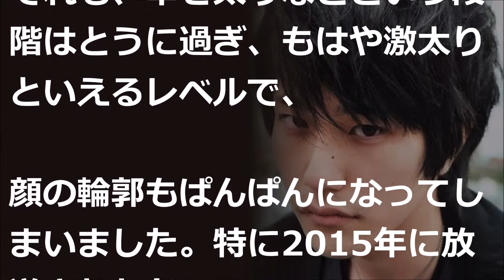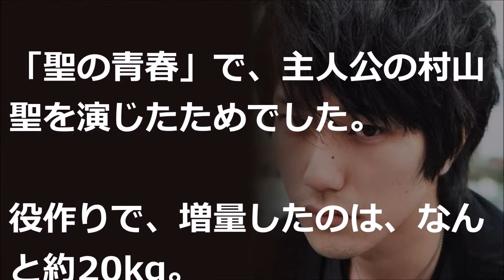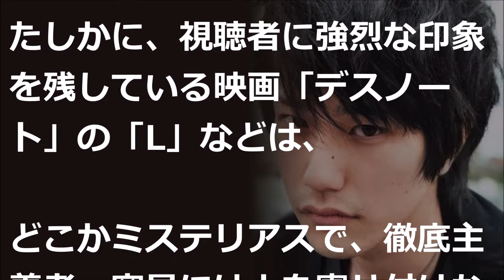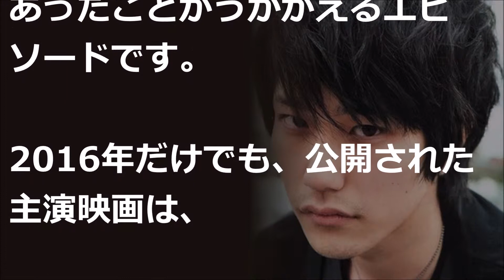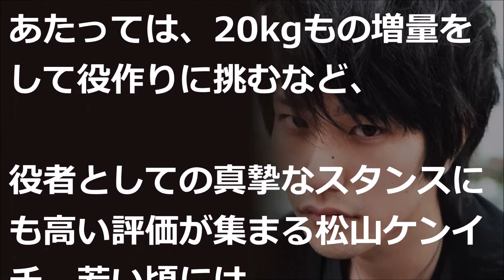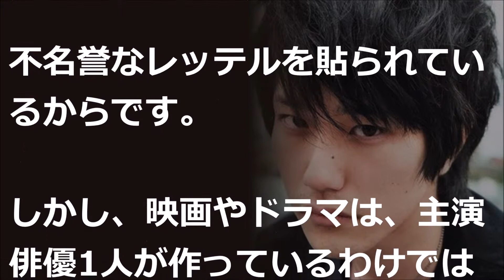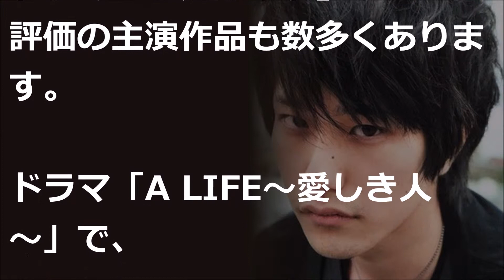松山ケンイチが小雪と結婚してから激太りした真相にファンの涙が止まらない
松山ケンイチと小雪の結婚馴れ初め。子供誕生後の変貌ぶりに隠された真相。松山ケンイチは子供が誕生してから激太りしているが、体重激増の理由が明らかになった。また松山ケンイチは低視聴率男と一部で話題になっており、それが原因でドラマ「A LIFE」共演者のキムタクが不安になっているという。

▼裏・芸能アンテナ 関連動画

新スマスマ2018年説！その理由が明らかに！新SMAPフジテレビで…”新しい地図” 【井下公造の芸能タイトナショー】

SMAP解散にワンオクTakaが放った“ある一言”が意外すぎる…【ゴシップモンスター】

CULENの2人がオールフリーのCM出演が決定！稲垣吾郎がCMで皮肉たっぷりのセリフwwネット民「ジャニーズザマァ」【裏芸能NEWS】